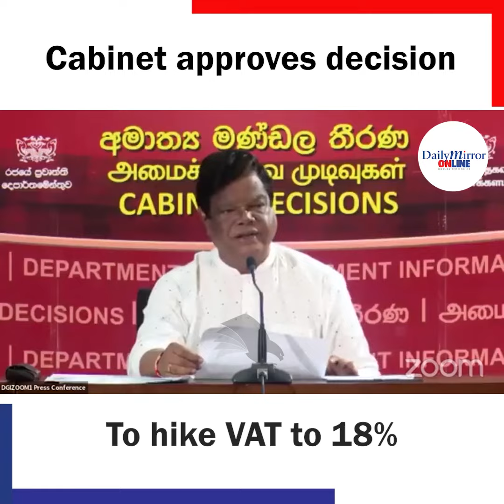Cabinet approves decision To hike VAT to 18%